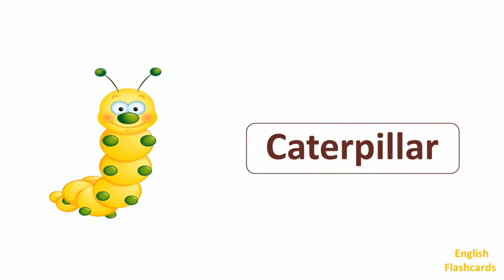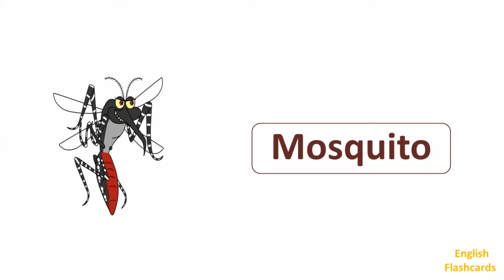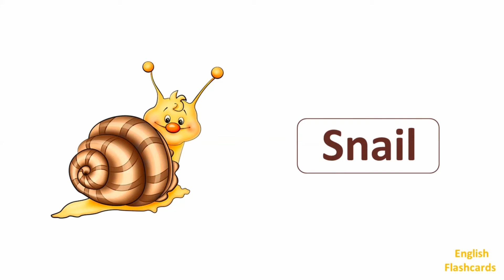Bugs Flashcards | Learn Insects & Bugs Vocabulary | Educational Video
Learn common Insects and  Bugs vocabulary  including Ant, Butterfly, Bee, Beetle, Dragonfly, Grasshopper,  Spider, Wasp  ... and more :)